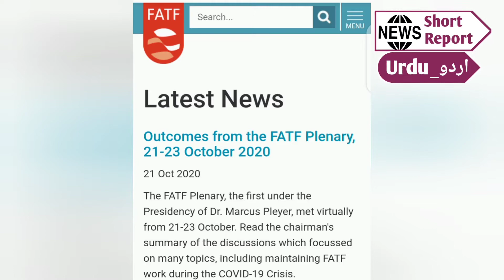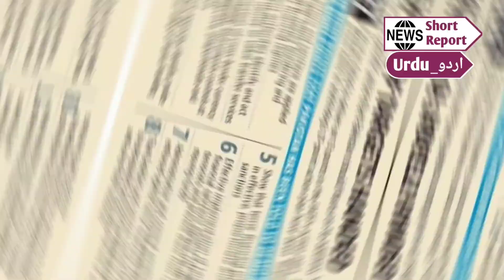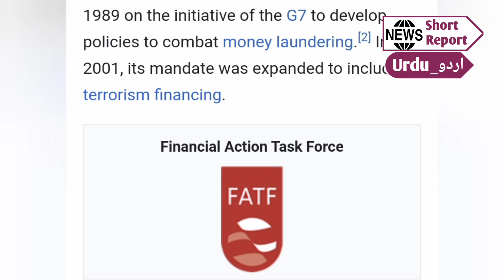Pakistan in Gerry list FATF||پاکستان کو مزید کام کرنے کی ضرورت ہے FATF